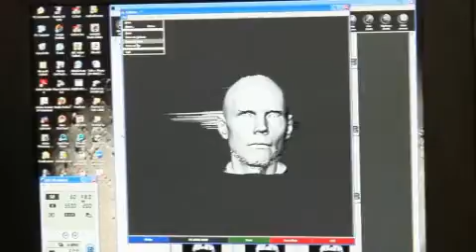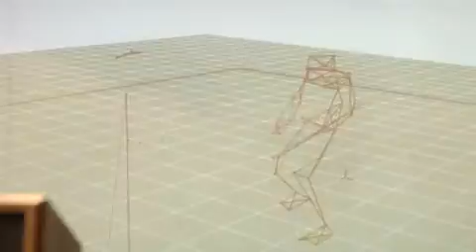Guitar Hero World Tour - Billy Corgan Trailer